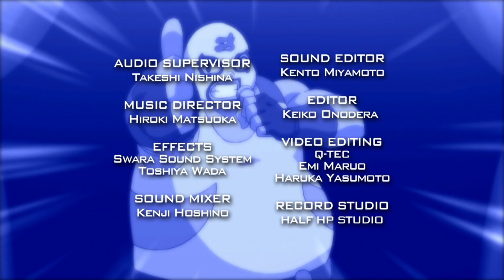Beyblade Metal Masters - Episódio 19 - A Temível Wild Fang